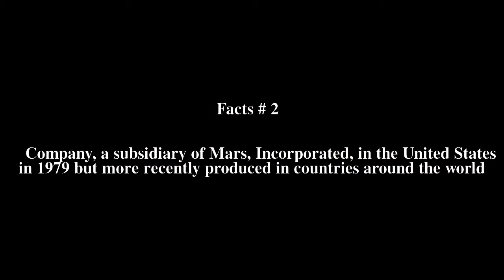Hubba Bubba Top # 5 Facts